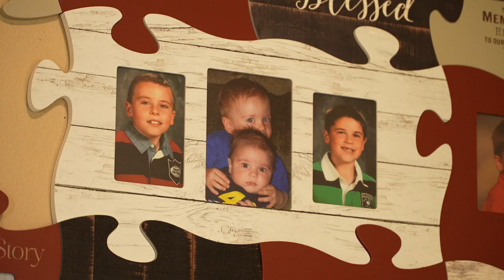Huntley woman raising money to support family of premature quadruplets